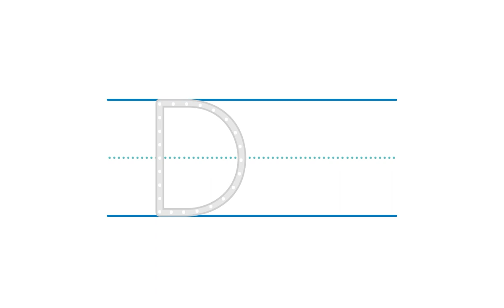Alphabet Tracing: Dd